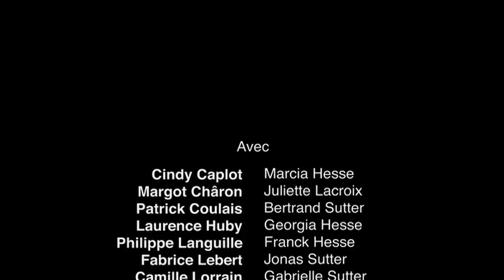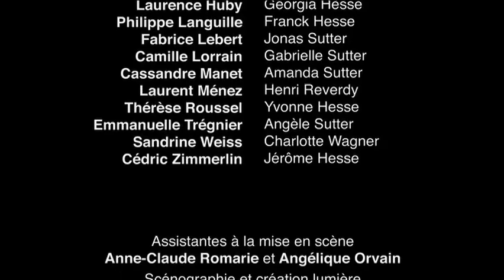MARCIA HESSE 21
Fabrice Melquiot
Mise en scène Virginie Fouchault

Avec
Cindy Caplot
Margot Châron
Patrick Coulais
Laurence Huby
Philippe Languille
Fabrice Lebert
Camille Lorrain
Cassandre Manet
Laurent Ménez
Thérèse Roussel
Emmanuelle Trégnier
Sandrine Weiss
Cédric Zimmerlin

Assistantes à la mise en scène
Scénographie et création lumière
Assistant à la scénographie
Création sonore
Régie Lumière
Régie Plateau
Costumes
Anne--Claude Romarie et
Angélique Orvain
Jack Percher
Matthieu Blin
Benoît Pelé
Jean-Charles Esnault
Rodrigue Montebran
Anne Pitard et Virginie Favennec